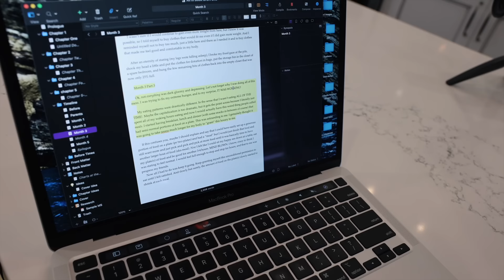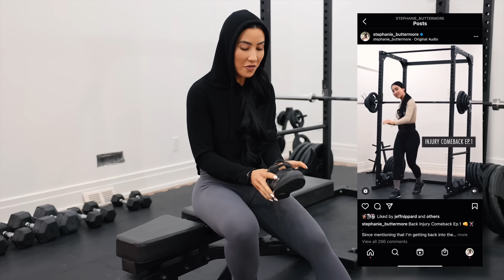DAY IN THE LIFE: My Meals, Workouts & New Goals (2021)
I share my day to day life and training progress IG Story, follow me there if you want to see! ▹
▹ FOOD IG! ‣@StephsHollowLeg

🏋🏻‍♀️🏡 AT HOME PROGRAM
Beginner to Advanced (All Levels)

🔹BEST PROTEIN OF ALL TIME (What I use in my oatmeal)

Stephanie Buttermore
13245 Atlantic Blvd
Suite 4-242
MUSIC ▹
‣Blue Wednesday
FAQs ▹
1.What is your ethnicity?
    ‣ Mom is Thai and Dad is Canadian..Eh?
2. How tall are you?
    ‣ 5'4"(and a half 🙃)
3. How old are you?
    ‣ 30
3. What did you research?
4. Is Jeff your boyfriend?
    ‣ Duh
5. Is that your real hair?
    ‣ Yes
AYOOO!! My name is Stephanie Buttermore and in a few words I am  a fitness enthusiast but a scientist at heart! My Ph.D. is in Pathology & Cell Biology and my research focused on the molecular mechanisms that drive ovarian cancer progression.